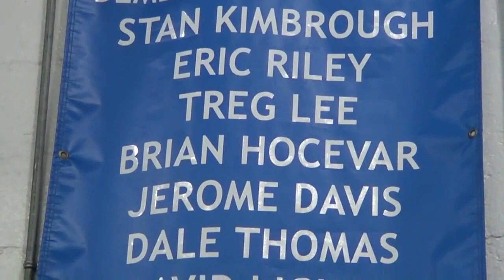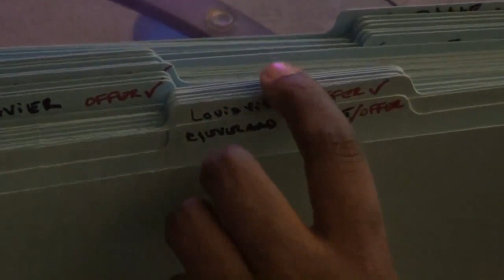NEOHOOPS aka "The Real Cleveland" EP. 3: Carlton Bragg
Here is episode 3 of the web series NEOHOOPS aka "The Real Cleveland" featuring Villa Angela St. Joseph High School junior forward Carlton Bragg. Bragg is the 10th Ranked junior in the nation by ESPN.com and is being recruited by virtually every major Division 1 college in the country. Bragg is one of the main returners off of last year's 2013 state title team and VASJ is currently the #1 ranked team in Northeast Ohio.